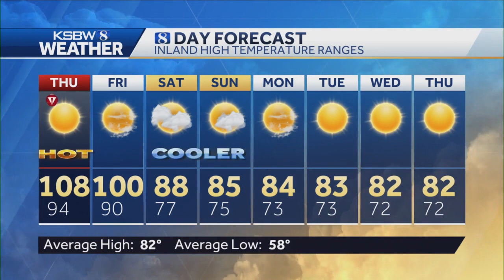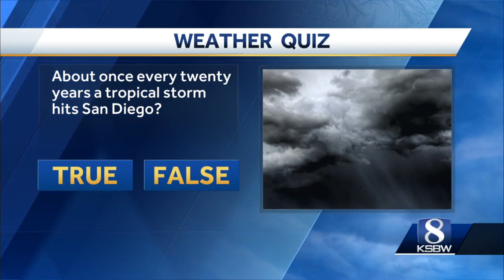KSBW 8 Weather: September 7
KSBW 8 Chief Meteorologist Lee Solomon has your KSBW 8 Weather.